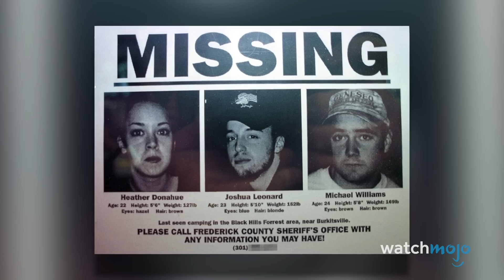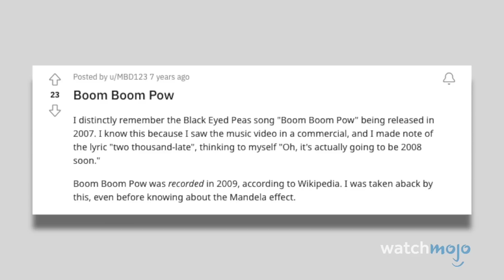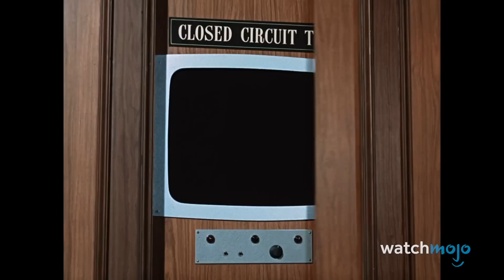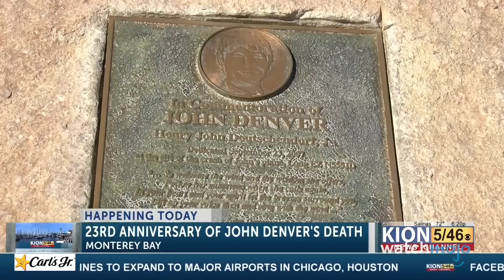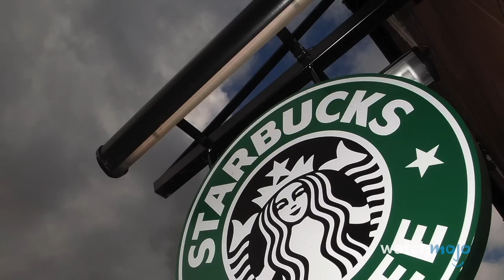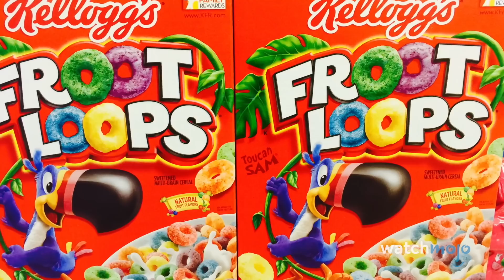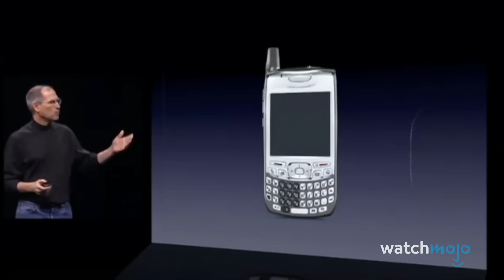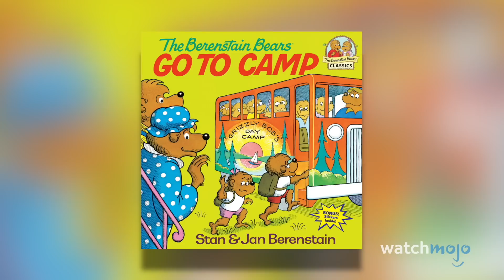Top 100 Examples of the Mandela Effect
Reality plays tricks on us all. Welcome to WatchMojo and today we’ll be counting down 100 Examples of the Mandela Effect. Our countdown of examples of the Mandela Effect includes  Wasn't Osama bin Laden Already Dead?, King Tut’s Mask, “If You Build It, They Will Come”, Tom Cruise Wearing Sunglasses, How Does “We Are the Champions” End?, and more! Which of these Mandela effects did you fall for?